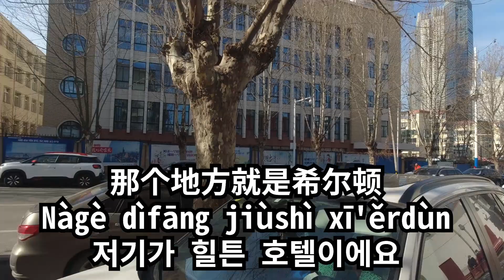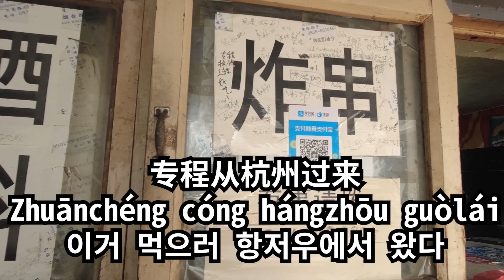중국 학교 앞 분식집에서는 무엇을 팔까?! 중국생활 브이로그 (ft.옌타이)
중국 초등학교 앞 분식집에서는 어떤걸 팔까요 ?
제가 예전에 다녔었던 분식집을 다녀왔습니다 !!

한국 학교 앞 분식집과는 다소 다른 분위기의 중국 분식집 !
최근에는 학교앞 분식집들이 많이  없어지면서
제가 다녀온 곳이 틱톡같은곳에 많이 소개되고 있는것을 발견하고

생각해보면 중국에서 양꼬치와 맥주를 먹기 전
초등학생때 부터 꼬치를 먹기 시작했었네요 ㄷㄷ

오늘은 중국생활 브이로그 였습니다~!

중국어 공부 하시다 궁금하신 점은 언제든 댓글주세요

위치:  烟台 潇翔小学 건너편